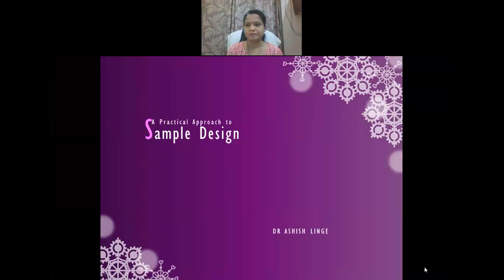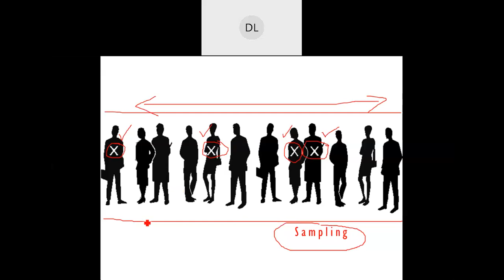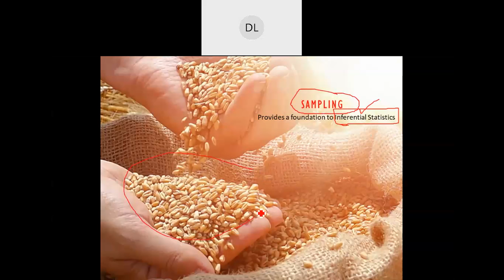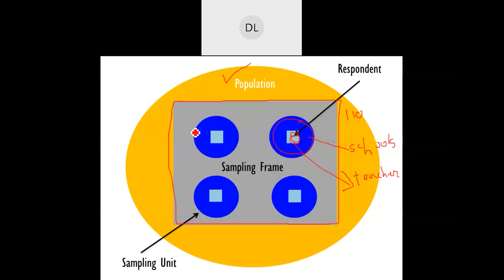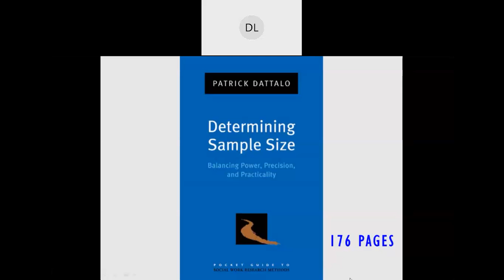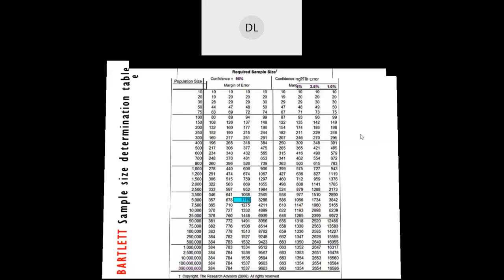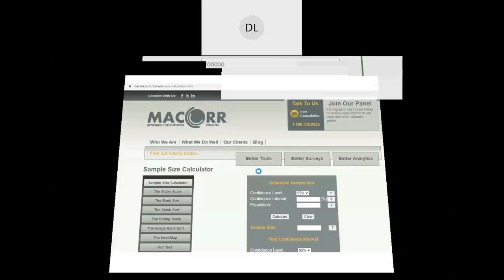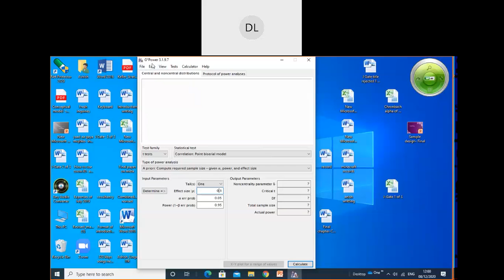Dr. Ashish Linge : Sampling- 8th December 2020